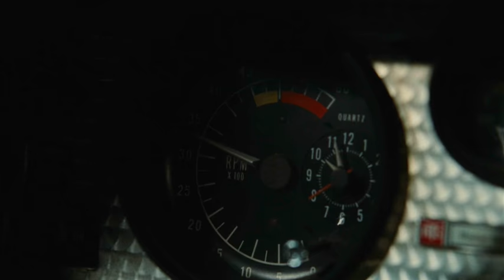Lou sings "Home Sweet Home" - Hot Tub Time Machine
Classic scene from Hot Tub Time Machine

Thanks to MGM/United Artists.